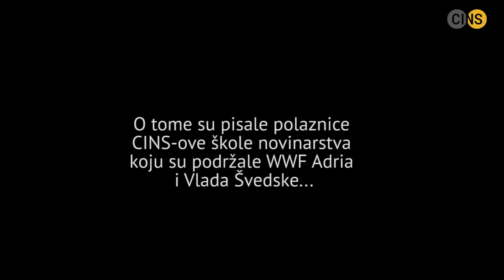Nagrađene najbolje istraživačke priče sa CINS škole novinarstva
Od sedam priča polaznica škole istraživačkog novinarstvo, koliko je objavljeno u martu ove godine, tri su ocenjene kao najbolje. Autorke istraživanja sa fokusom na zaštitu životnasredina i klimatskepromene dobile su nagrade – opremu koja će im pomoći u obavljavanju novinarskog rada.